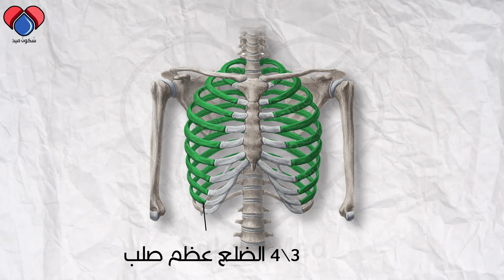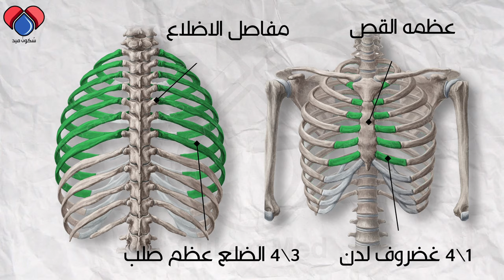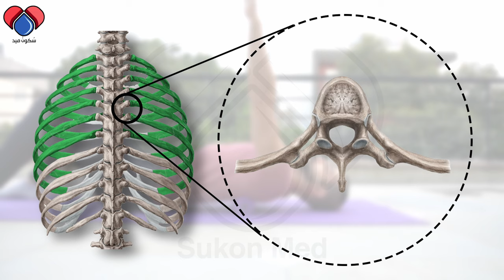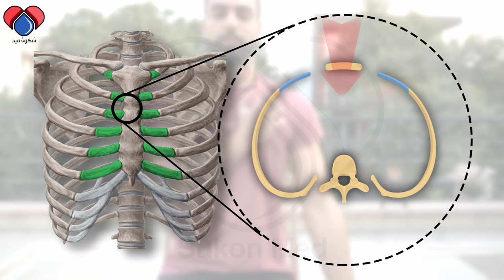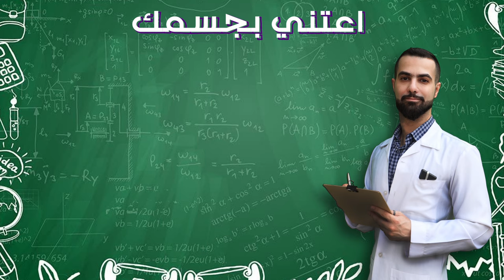نغزة الصدر الذبحة وألم الأبهر || كيف نفرق بين ألم العضلات وألم القلب || علاج الغضروف الضلعي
ألم التنفس ألم عند منطقه القلب, وغالبا ما يكون على الجانب الأيسر من عظمه القص، بشكل يشبه الم الذبحة الصدرية، وقد يكون الألم في الجانب الأيمن ولكنه اقل شيوعا. يمكنك ان تستشعر نقطه محدده مؤلمه عند الضغط عليها بإصبعك. الالم يوصف بانه حاد وكانه طعنه في القلب، ويزداد سوءًا عند التنفس بعمق أو عند الضحك والسعال أو العطس، وغالبا ما يصاحبه الم بين لوحي الكتفين، الحالة الشائعة باسم الوثاب او الابهر.

00:00 اعراض الالم
01:35 سبب ألم التنفس
03:05 التمرين الاول
04:55 التمرين الثاني